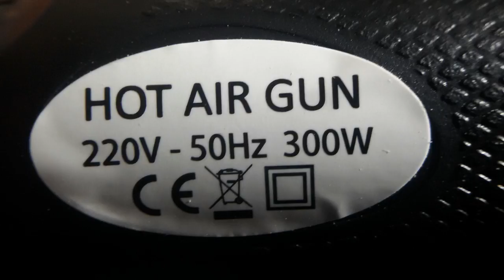Углеродное волокно - соединение и обзор на фен для термоусадки.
Отличный фен для термоусадки.